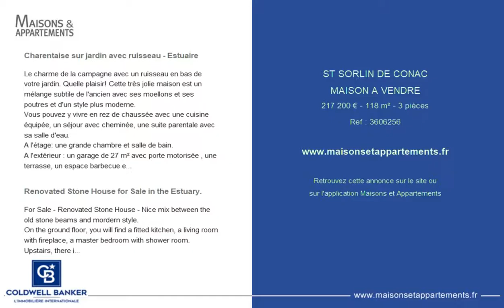ST SORLIN DE CONAC - MAISON A VENDRE - 217 200 € - 118 m² - 3 pièces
Référence : 3606256

Charentaise sur jardin avec ruisseau - Estuaire
Le charme de la campagne avec un ruisseau en bas de votre jardin. Quelle plaisir! Cette très jolie maison est un mélange subtile de l'ancien avec ses moellons et ses poutres et d'un style plus moderne.
Vous pouvez y vivre en rez de chaussée avec une cuisine équipée, un séjour avec cheminée, une suite parentale avec sa salle d'eau.
A l'étage: une grande chambre et salle de bain.
A l'extérieur : un garage de 27 m² avec porte motorisée , une terrasse, un espace barbecue et un abri de jardin. Le tout sur un terrain de 3700 m² entièrement clos, bordé d'un ruisseau en contre bas. Chauffage électrique (plafond chauffant sur la suite parentale et le WC du rez de chaussée) et poêle à bois.
Cadre bucolique, calme et grands espaces !
Pour les amoureux de la nature

Renovated Stone House for Sale in the Estuary.
For Sale - Renovated Stone House - Nice mix between the old stone beams and mordern style.
On the ground floor, you will find a fitted kitchen, a living room with fireplace, a master bedroom with shower room.
Upstairs, there is a bedroom and bathroom.
Outside, there is a garage with electric gate, barbecue area, and garden shed.
Set on a 3700 sqm enclosed plot bordered by a stream at the bottom of the plot.
Standard sewage system. Electric Heating and wood stove.
Bucoli and quiet area.
For nature lovers.